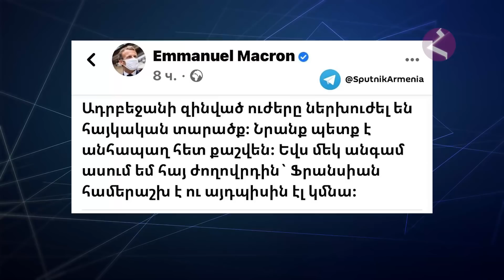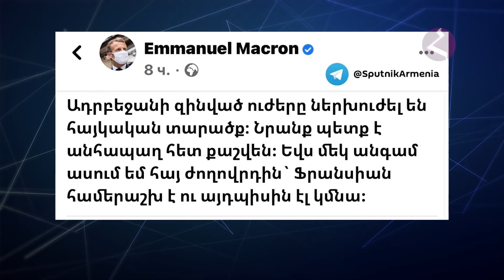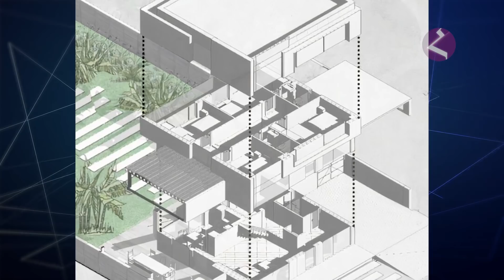Новости Армении и Арцаха/Итоги дня/ 14 мая 2021